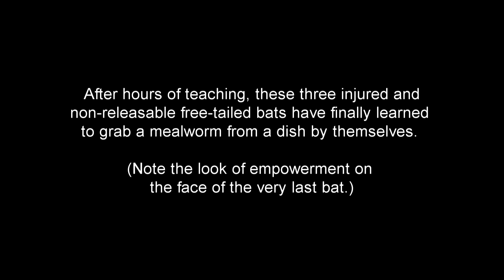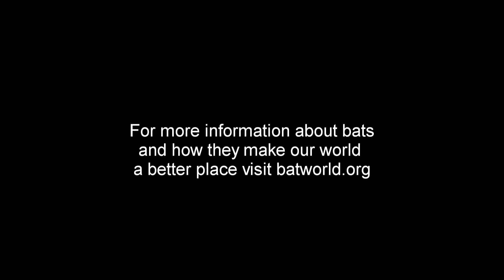Learning to Self Feed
Second to orphan season, the most time-consuming time of the year is teaching the non-releasable bats how to self-feed.

If you find a bat please remember to use gloves or a towel when rescuing him/her as the bat will be frightened and may bite in self-defense. (We are trained and vaccinated to handle bats so we sometimes use bare hands as it allows better tactile sensitivity and control.)